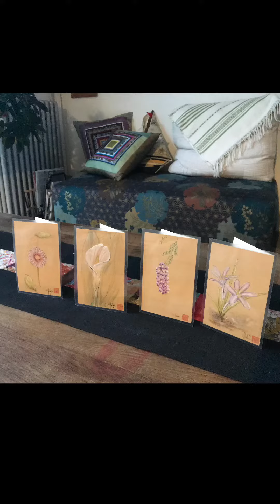Carnet de croquis floral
Mon carnet de croquis floral se transforme en cartes pour la saint Valentin